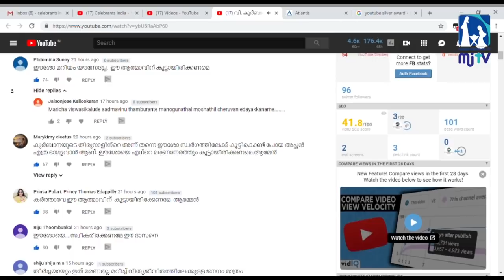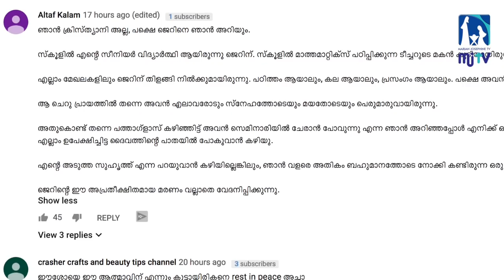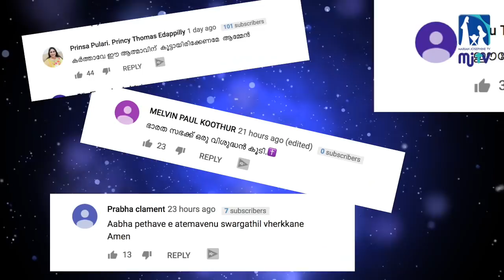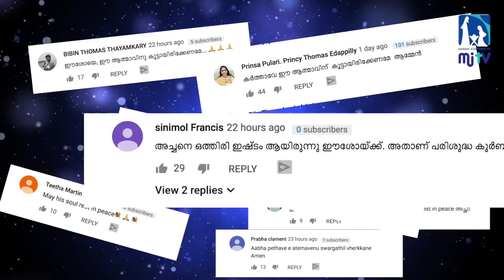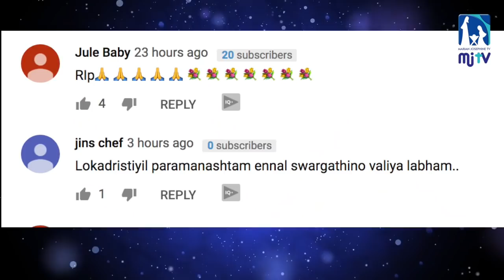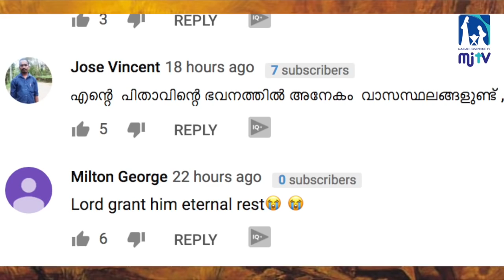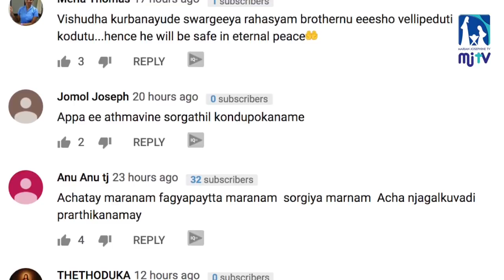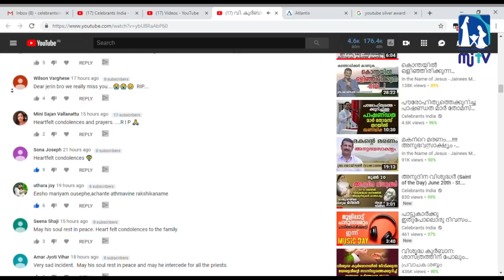യുവശെമ്മാശന്റെ വേർപാടിൽ ആയിരക്കണക്കിന് പ്രതികരണങ്ങൾ | Deacon Jerin Chittilapilly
പരിശുദ്ധ കുർബാനയുടെ തിരുനാളായ ജൂൺ 20 നു വൈകുന്നേരം Deacon Jerin Joyson Chittilapilly നിത്യജീവനിലേയ്ക്ക് എടുക്കപ്പെട്ടു.

Deacon Jerin Joyson Chittilapilly is called to eternal life today (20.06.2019) evening, on the feast of Corpus Christi.

Sooryan Marayatha Seeyonil sung by Ramesh Murali, written by Fr Shaji Thumpechirayil and composed by Samji Arattupuzha.